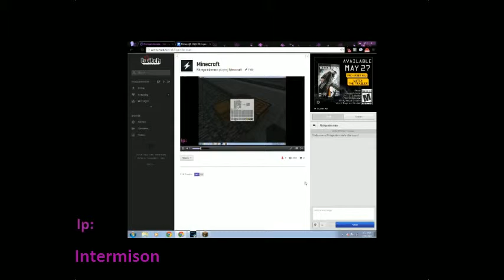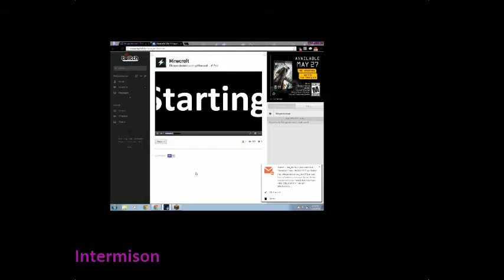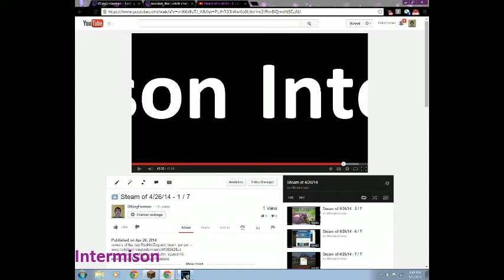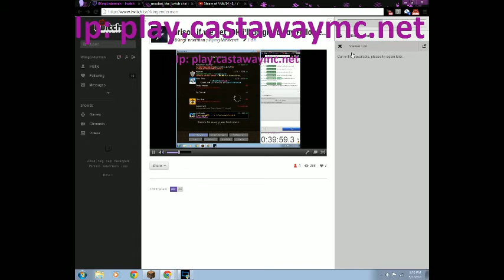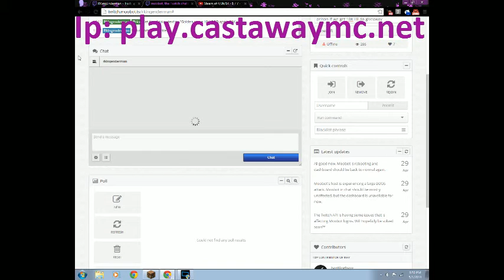prison if we get 10K i'll do giveaway Follower gole 10+ Part One 5/1/14 - 3 / 6